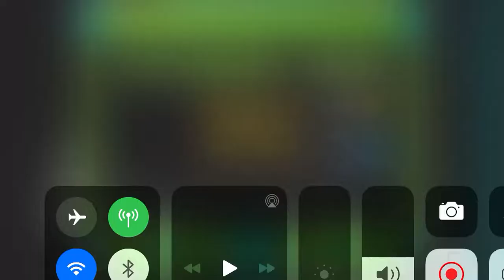What Is It By Booglee & More (Demon) | Geometry Dash 2.11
I loved everyone who did a part in this level XD, I probably won’t be doing a lot of 5 Demon In One Video stuff because I don’t have a lot of memory so I don’t think I can get more out so in the meantime, sorry :(